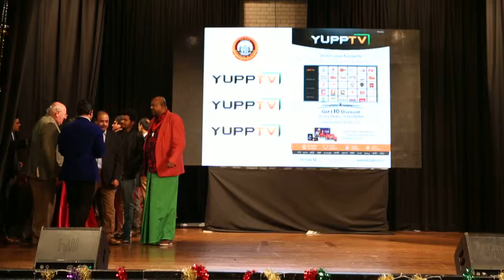TAL Ugadi Celebrations 2017 - 18